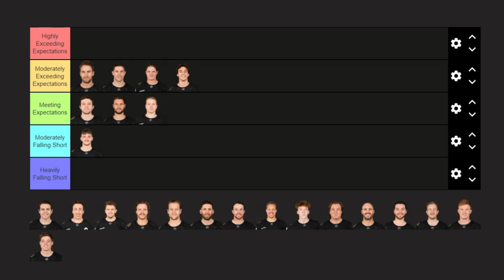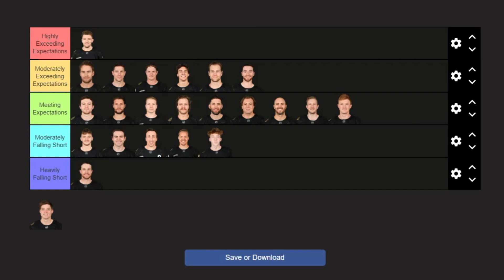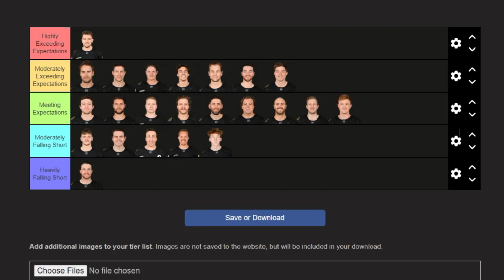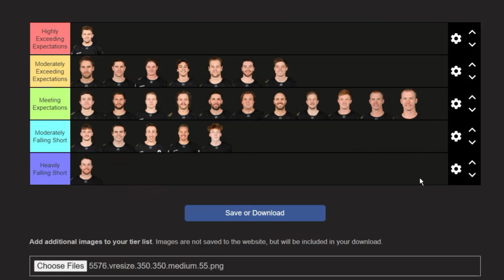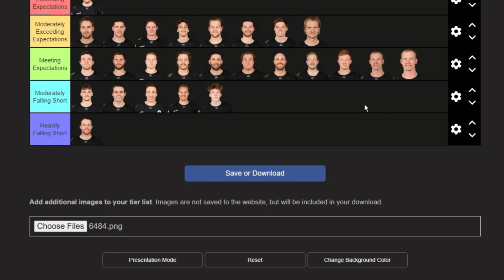Tier Listing The 2023-24 Boston Bruins Roster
In this video, I place the Boston Bruins roster into tiers based on my expectations from before the season began.